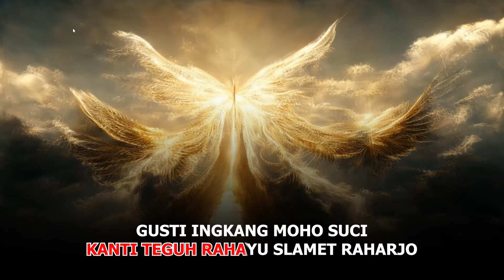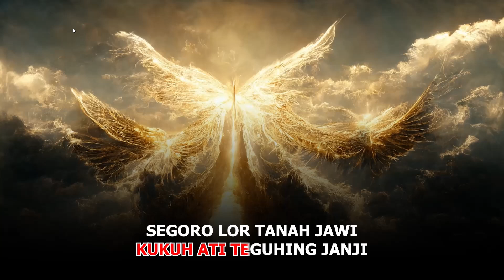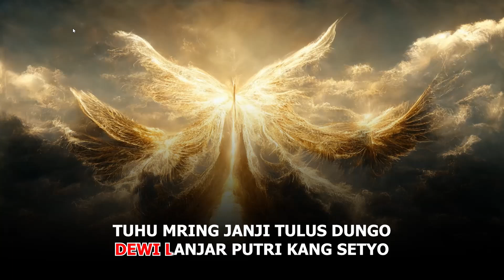Kidung Jawa | Damai Tentram Hidup Tanpa Kekhawatiran